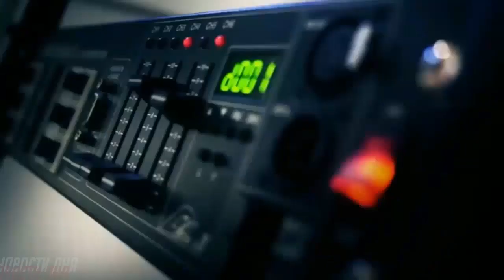Конгрессмены США посетили оккупированный армянами Нагорный Карабах.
За поддержку сепаратистов, нужно наказывать.
Газета «Новое Время» уже обращала внимание, мягко говоря, на своеобразную ситуацию, которая складывается с представителями сепаратистского режима, созданного на территории оккупированного армянами Нагорного Карабаха. Официально этот режим никто не признает, но вот его представители (отметим, не рядовые люди, а лица, которые представляют себя министрами, депутатами парламента этого сепаратистского образования) спокойно и беспрепятственно разъезжают по всему миру.